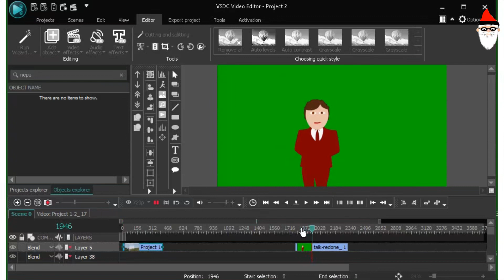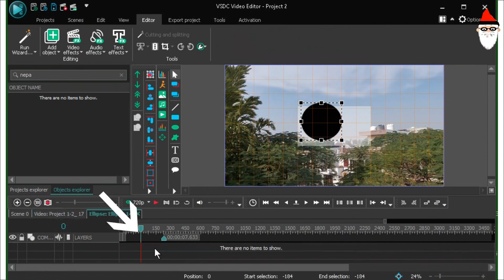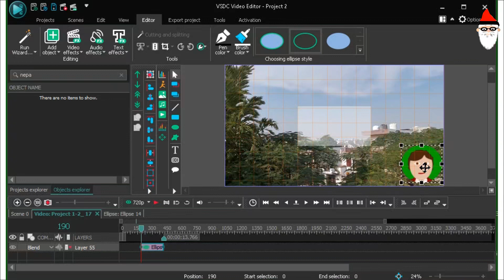vsdc se facecam video kaise banaye hindi me - VSDC video editor tutorial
VSDC video editor tutorial: facecam video kaise banaye

VSDC tutorial in Hindi -face cam . round face cam . vsdc se facecam video kaise banaye hindi me - VSDC free video editor tutorial . facecam video kaise banaye pc . vsdc se facecam video kaise banaye - facecam video kaise banaye . vsdc se facecam kaise banaye